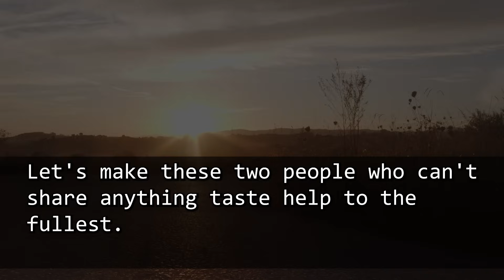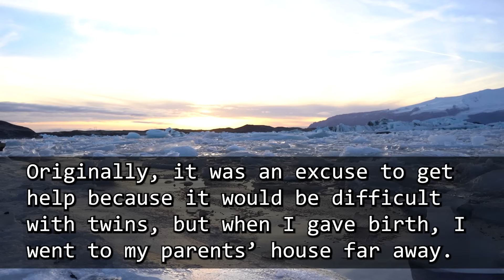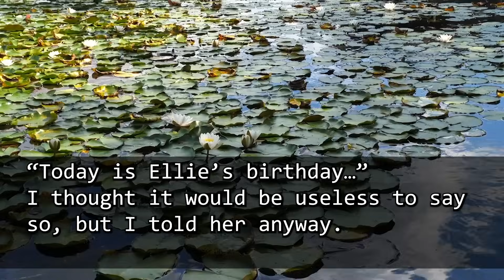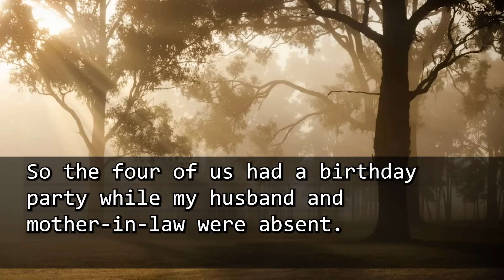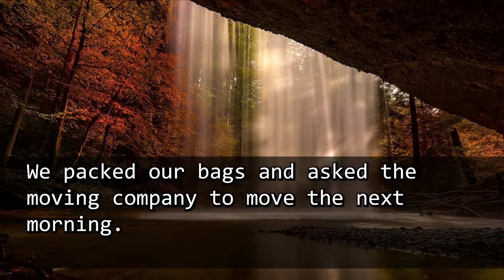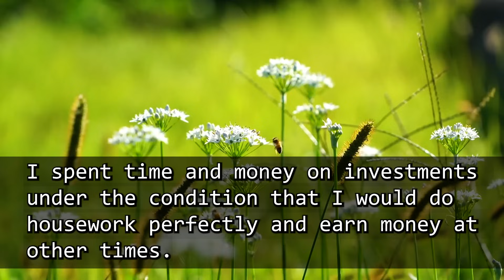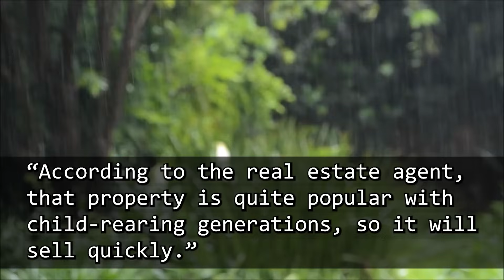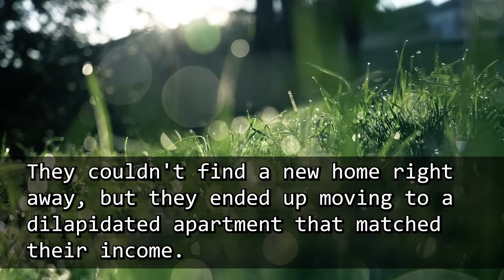My hubby and MIL drives me hard like a housekeeper.Hubby"If you get divorced, take 3brats with you!"